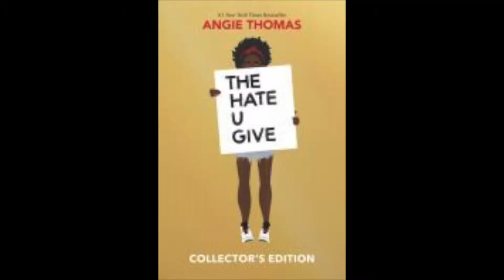Book Beat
A show about all things literary. Coming soon: Have a peek at the upcoming tour of the Hennepin County - Maple Grove Library's Children's Area. Meet the Children's Area staff and hear about staff's favorite books for various age levels.